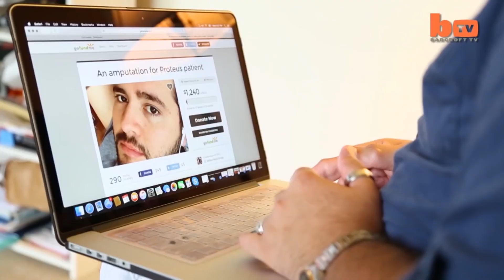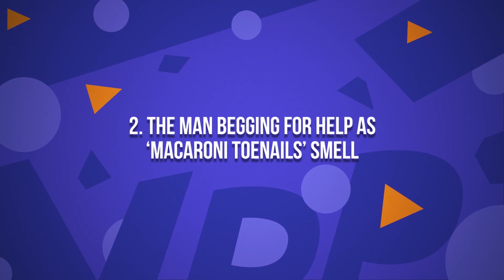My Feet Are Killing Me: The GROSSEST Moments of 2021! (Part 2)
Today we're looking at My Feet Are Killing Me: The GROSSEST Moments of 2021! (Part 2)